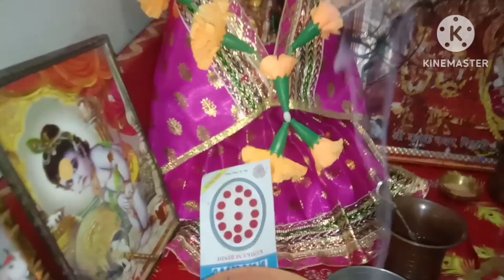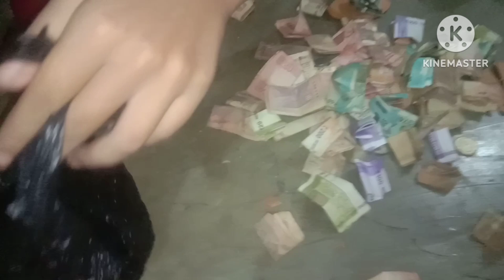हमें मिला अंग्रेजों का खजाना 😮🤣 || Deshi rasoi and vlog